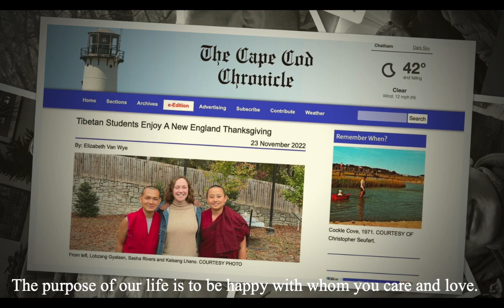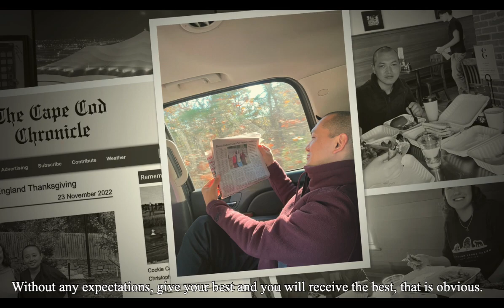Thanks giving with River"s family.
Best moment ever had.